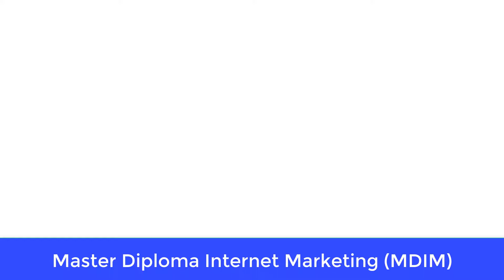MDIM - Digital Marketing Training Courses - DMTI Softpro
Join our Updated and NEW Digital Marketing Diploma with 35 Modules - Do Check out the course contents at the following link

Best Digital Marketing Training Institute in Mumbai - with over 10+ Years of Experience.